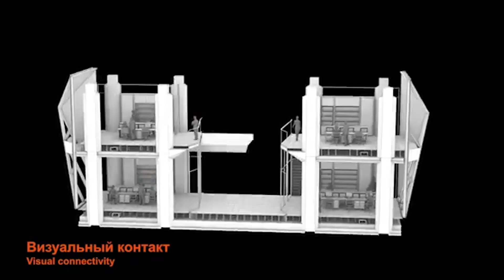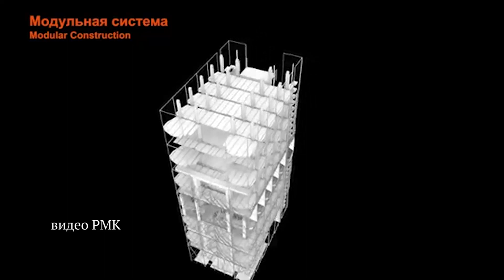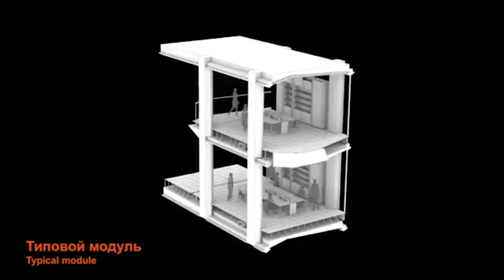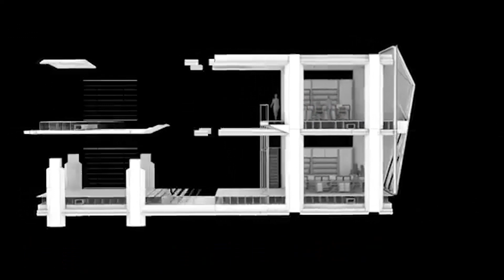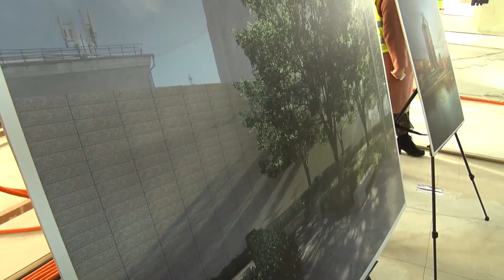Экскурсия по зданию Нормана Фостера в Екатеринбурге